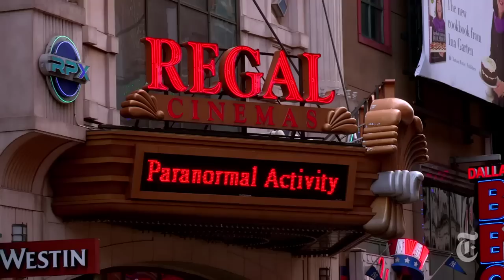The Red Carpet 2013 Season Begins - The Carpetbagger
Melena Ryzik with a primer for the coming Oscar season.

in order to embed this video.